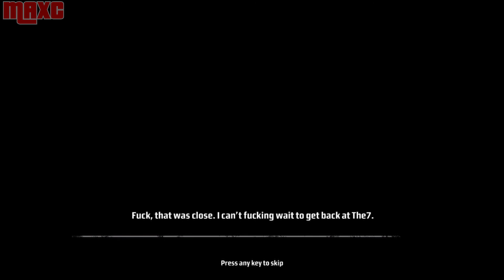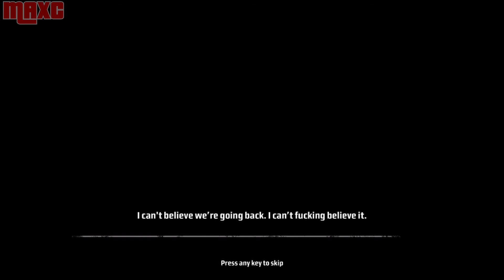Kane & Lynch Dead Men - Mission #8 - The Breakout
Platform: Microsoft Windows
Also Available in: PlayStation 3,Xbox 360
Recorded: Xbox Game Bar
Edited: Adobe Premiere Pro (2020)